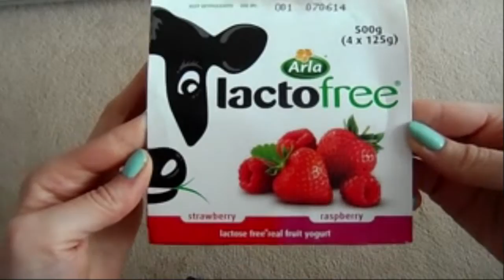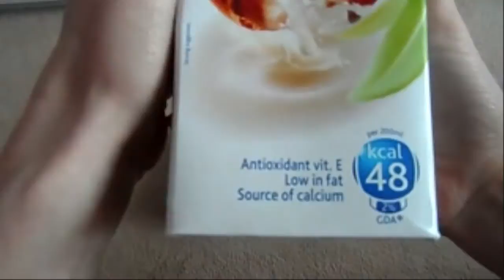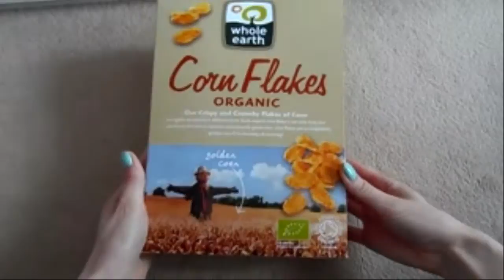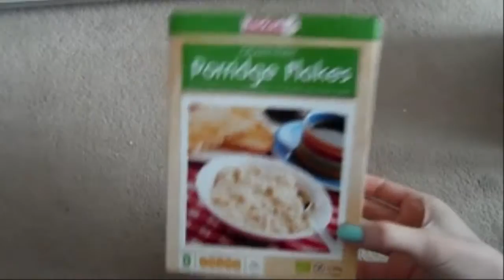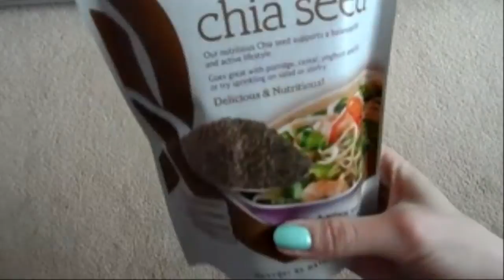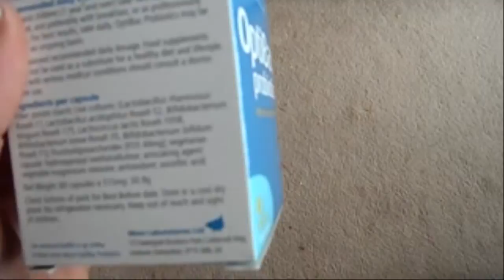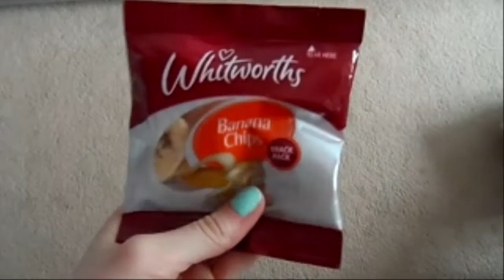Low FODMAP Diet Things I'm Eating Part 1 | accentgirl100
Don't forget to:
Here I am bringing you some ideas of the foods and brands I am eating whilst on a low FODMAP diet, I hope it helps you :)